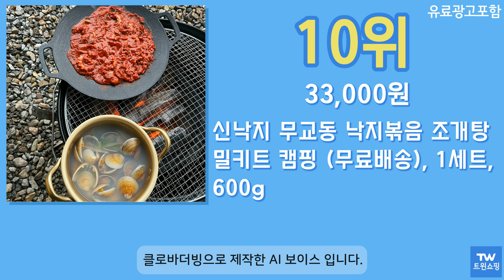조개탕 추천 순위 Top10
구매링크

1위  곰곰 조개탕 (냉동), 600g, 1개  6,900원

2위  바다자리 모둠조개탕 밀키트 2~3인분 550g, 1개  13,990원

3위  eTV 한식대가 김미라의 우리바다 조개탕 500gx5팩, 5개  25,380원

4위  엠수산 백합많이 캠핑용 맑음탕 (냉동), 1개, 1200g  9,900원

5위  고고새우 모듬조개탕 (냉동), 700g, 1개  8,290원

6위  초록햇살 진국 조개탕 2~3인분 (냉동), 1개, 600g  7,990원

7위  곰곰 조개탕 (냉동), 600g, 2개  13,380원

8위  국물맛에 진심 정옥 모둠조개탕 500g 3팩 100% 국내산 조개사용, 3개  16,900원

9위  바다자리 모둠조개탕 밀키트 2~3인분 550g, 2개  27,350원

10위  신낙지 무교동 낙지볶음 조개탕 밀키트 캠핑 (무료배송), 1세트, 600g  33,000원